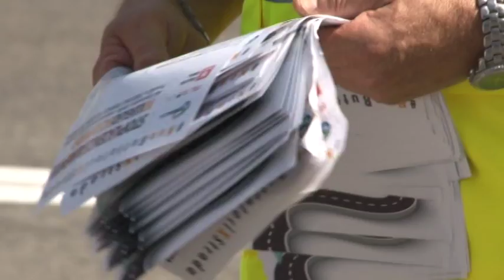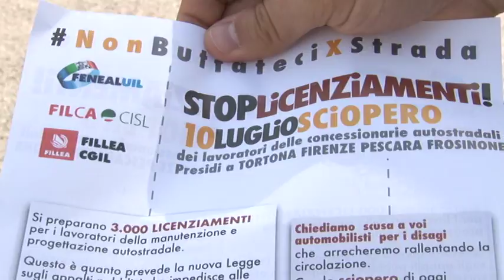Autostrade: sciopero dei lavoratori Pavimental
I lavoratori della Pavimetal hanno scioperato, questa mattina, in 4 presidi in Italia, di cui uno a Città Sant'Angelo all'uscita del casello autostradale A14. A rischio c'è la sopravvivenza della ditta che opera sulle manutenzioni e sulla progettazione affidata in house.